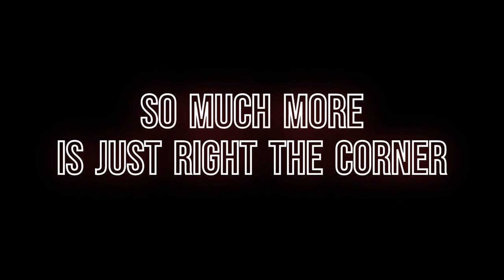Aphelion Last Chaos : new level patch trailer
Introducing our new level 200 patch!